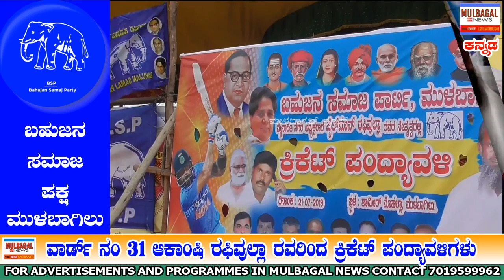Mulbagal ward no 31 CANDIDATE ORGANIZED CRICKET TOURNAMENT